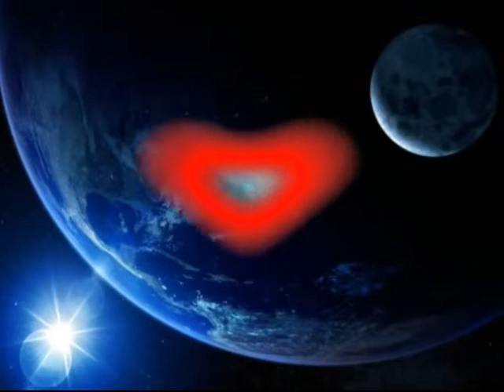Lounge 01 - 2018 by John Bertrandino di Bertone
If this video pleased you, I count on you for:
Liking ♥

Si cette vidéo vous a plu, je compte sur vous pour :
Liker ♥

Cette compilation originale de 7 musiques de ABC Lounge Radio est un vrai délice cool pour nos oreilles. De la pure tendresse à écouter sans modération et en boucles non stop !!! Bertrand2300 alias John Bertrandino di Bertone.